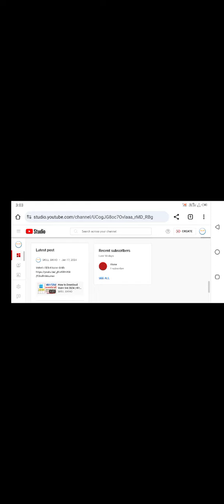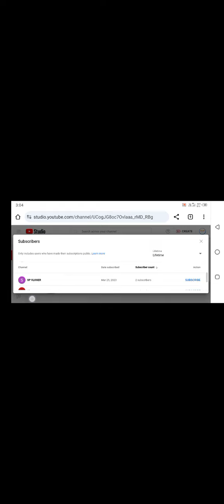YouTube ke subscriber kaise check Kare| यूट्यूब सब्सक्राइबर देखे | How to see subscribers on youtube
Friends, if you also want to know that your YouTube
 You will be able to learn easily and you will be able to
 You will also be able to see the list of subscribers.
 Will do it.
दोस्तों अगर आप भी जानना चाहते हैं कि आपका
 वीडियो से आप आसानी से सीख पाएंगे और सीख पाएंगे
 अपने YouTube की सूची भी देख सकेंगे
 ग्राहक.